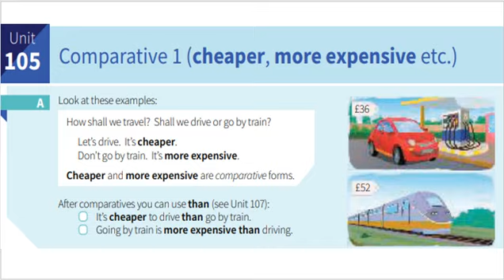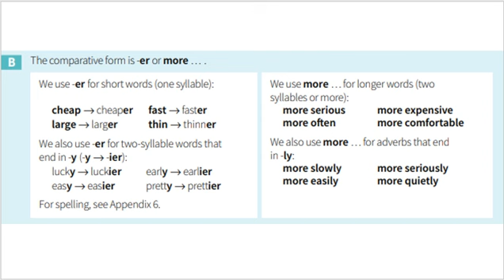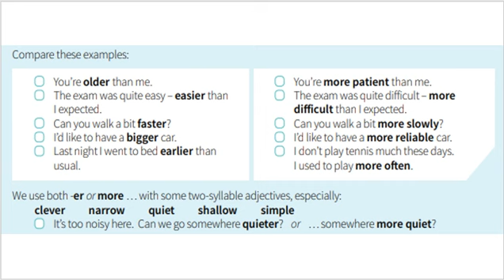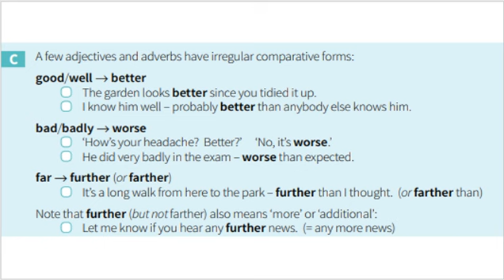B1-B2 İngilizce Nasıl Öğrenilir? ORTA SEVİYE (B1-B2) Gramer (Comparative 1; cheaper, more expensive)